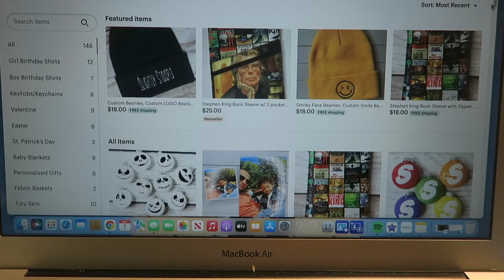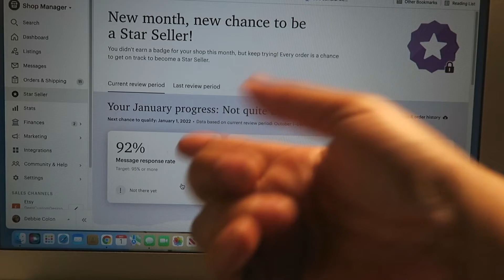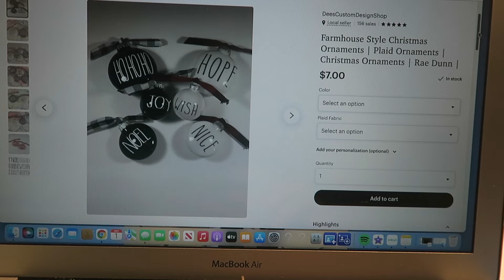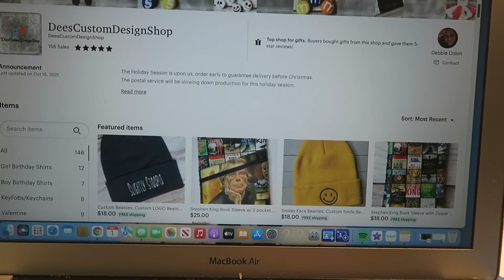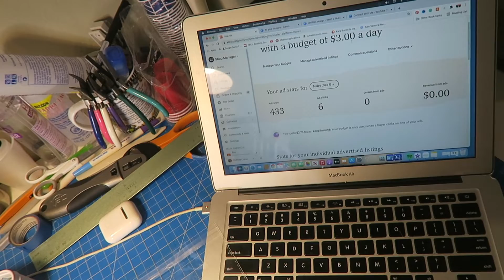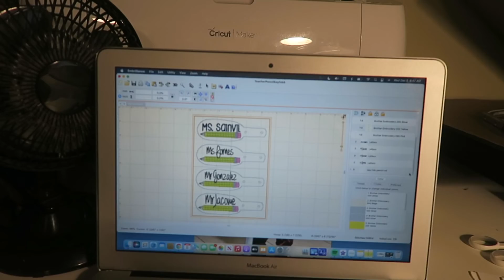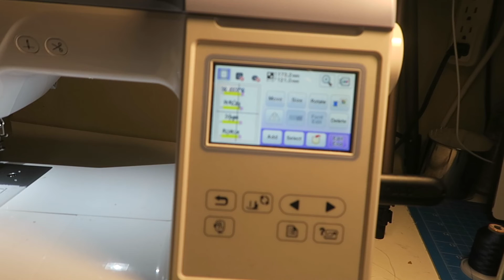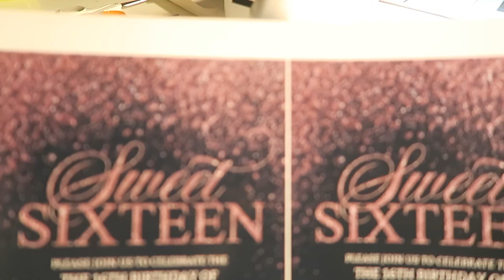Craft Corner Vlog #32: Working on Etsy Christmas Orders Lots of Ornaments & Drama w/ Michael's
Working on a ton of Jack Skellington ornaments for Etsy and so much drama with Michael's Craft Store.

Supplies Used:
KeyChain Clip Hooks
KeyFob Hardware Set
Cricut Blades
A-Sub Paper
Heat Tape
Butcher Paper
Heat press
Sock Jigs
PE 800
Echo Tank 2720
Blank Phone Cases